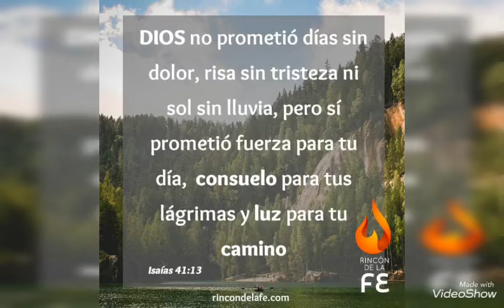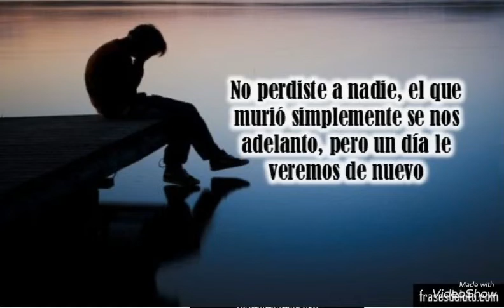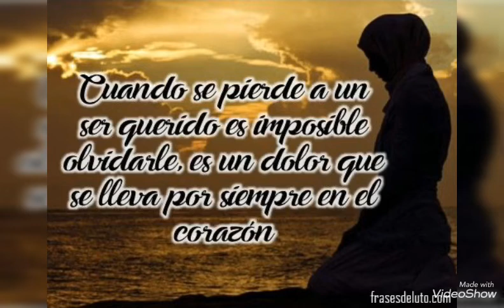🖤 🖤 Que descanse en Paz, fuiste una guerrera, paz y resignación para la familia